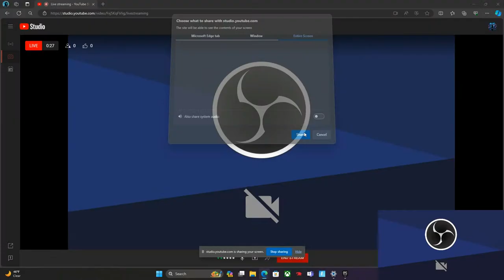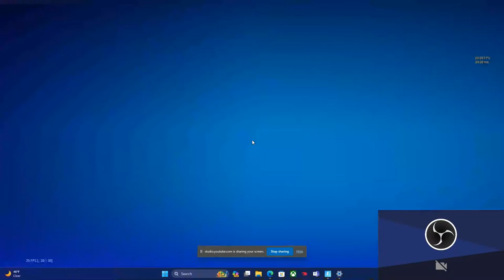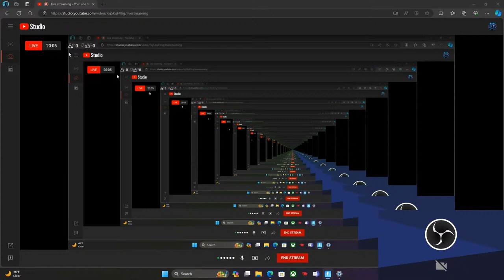Just playing the game.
Today I'm just playing the game and am just tryna make it.